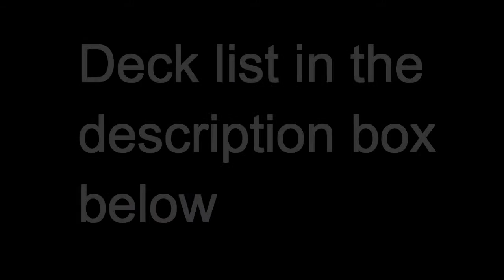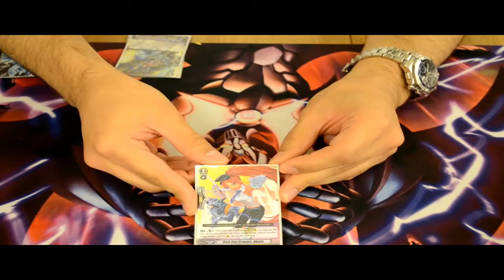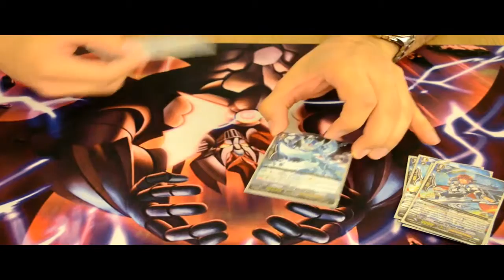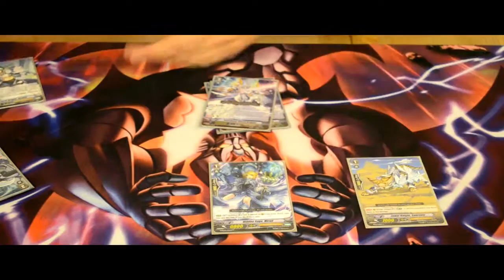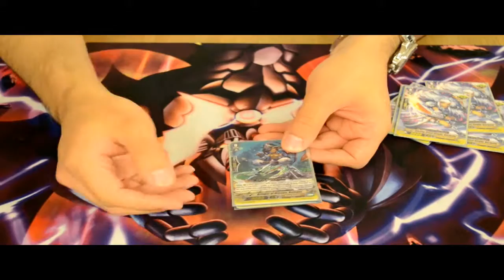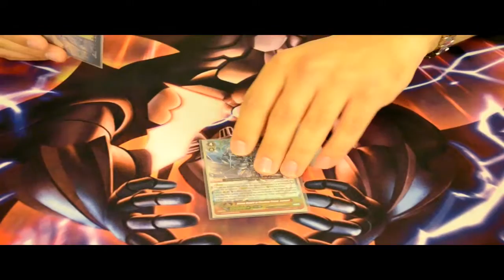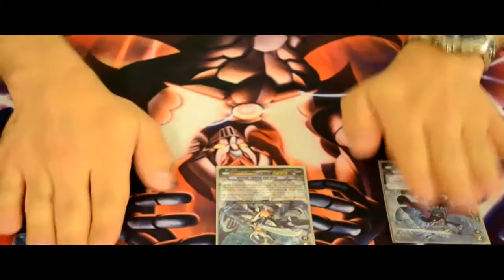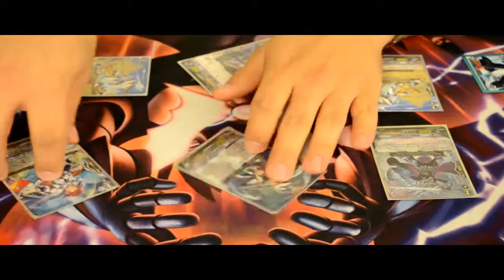Royal paladin Altmile/Sanctuary guard deck profile in Arabic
Deck list:
المجموعه:
G0:
1x Shining Knight, Millius (starter)
4x Heal
4x Encourage Angel (stand)
4x Burning Mane Lion (crit)
4x Bringer of Dreams, Belenus (crit)

G1:
4x Laurel Knight, Sicilus
2x Jewel Knight, Sabremy
2x Hidden Sage, Miron
4x Holy Knight Guardian (pg)

G2:
4x Knight of Twin Sword
3x Knight of Fragment
2x High Dog Breeder, Akane
2x Blaster Blade Spirit
2x Knight of Refinement, Benizel

G3:
4x Blue Sky Knight, Altmile
4x Sanctuary Guard Dragon

G4:
1x Shrouded Divine Knight, Gablade
1x Great Sage of Contradiction, Jirron
1x Divine Knight of Flashing Flame, Samuel
1x Holy Dragon, Sanctuary Guard Regalie
4x Holy Dragon, Saint Blow Dragon

Come on and join us in rpg shop on Thursday After tarawee7
And Dueling area shop on Saturdays After tarawee7
Weekly Saturday tourney at Dueling area